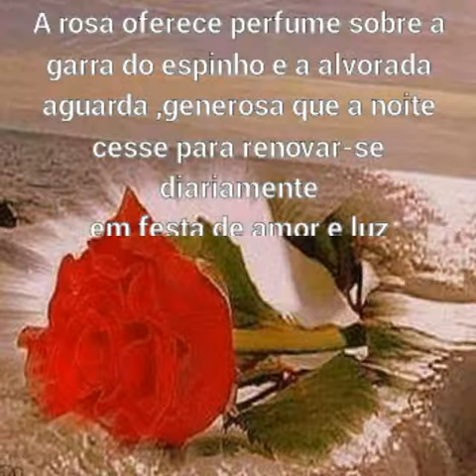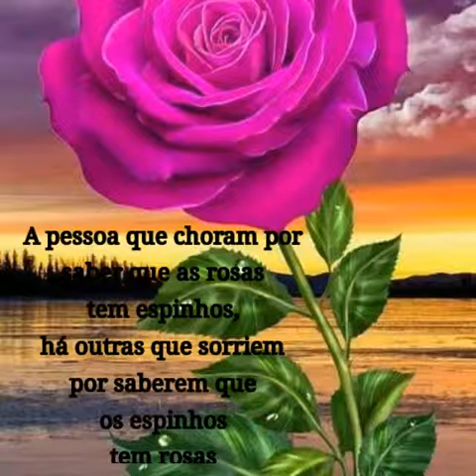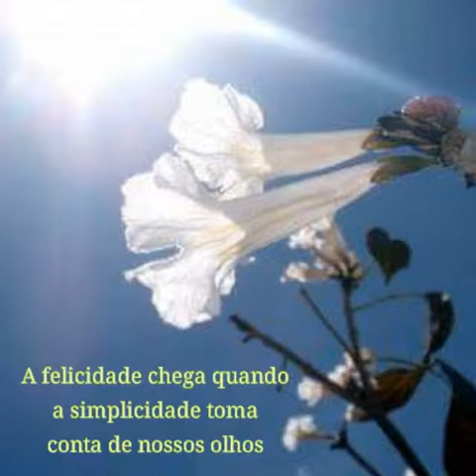Ame as flores